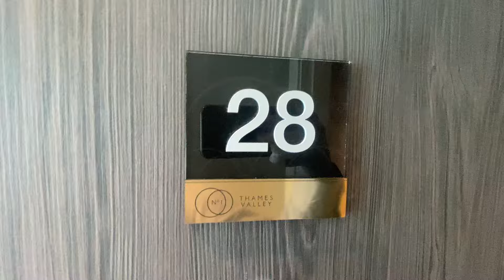Flat 28, One Thames Valley, Bracknell